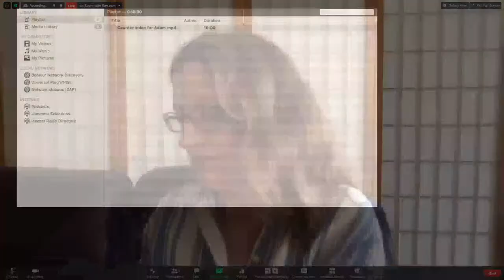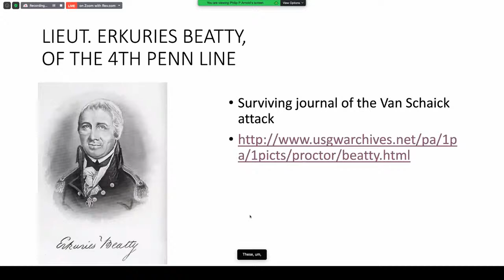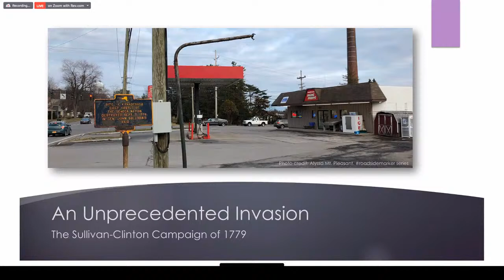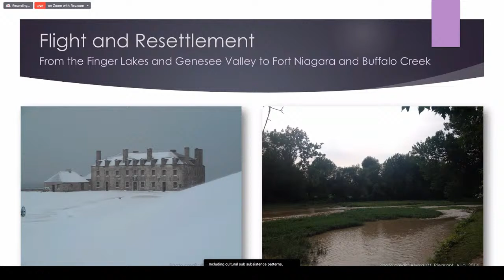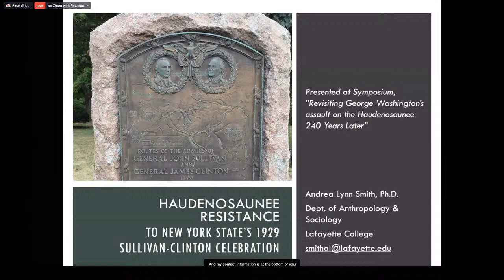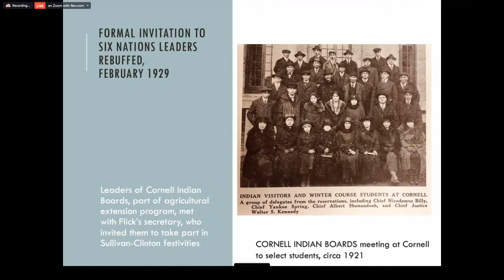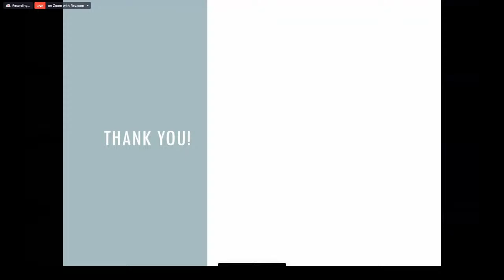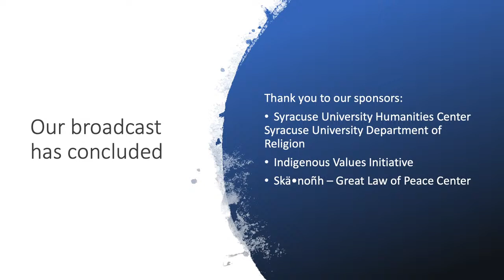Revisiting George Washington’s assault on the Haudenosaunee 240 Years Later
The Sullivan-Clinton campaign, an attack on the Haudenosaunee by General George Washington 240 years ago, was the largest assault on Native nations in US history.